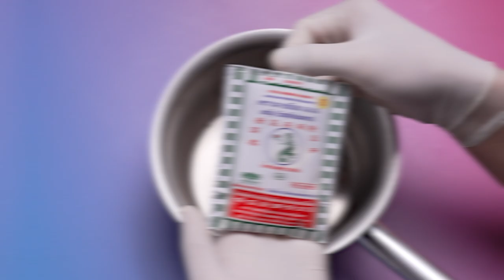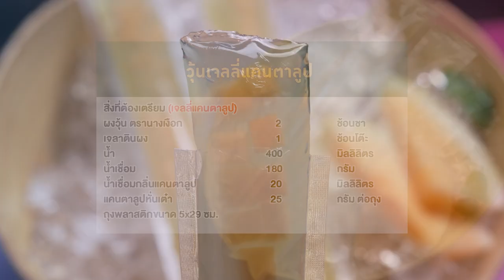อาจารย์ยิ่งศักดิ์ จัดกิจกรรม Workshop ผงวุ้นตรานางเงือก | วุ้นเจลลีแคนตาลูป